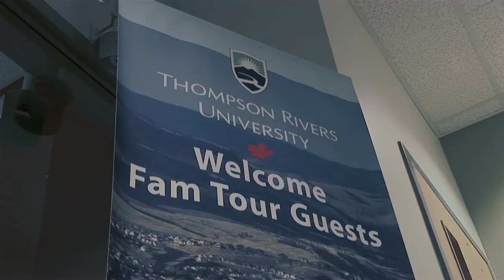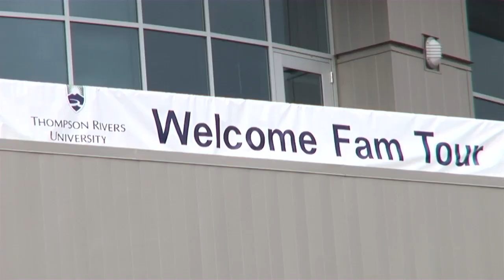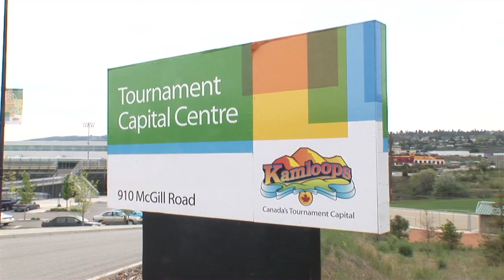Building a Quality Agent Network at TRU World